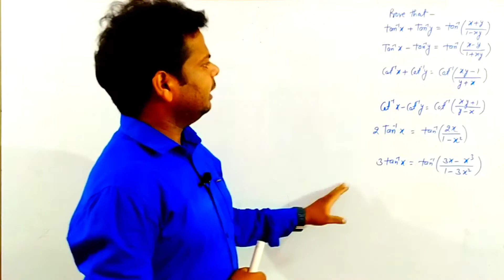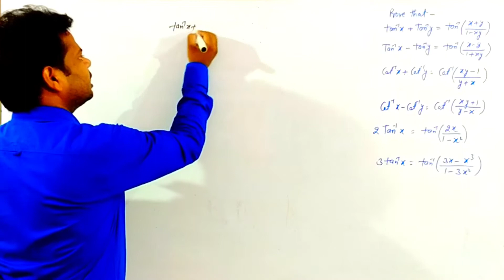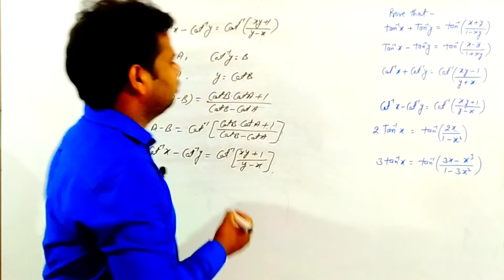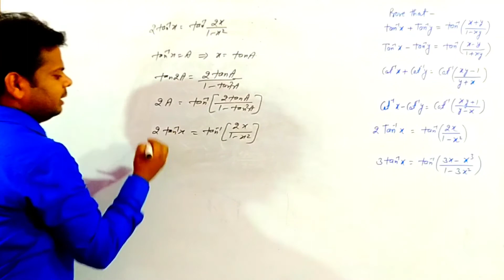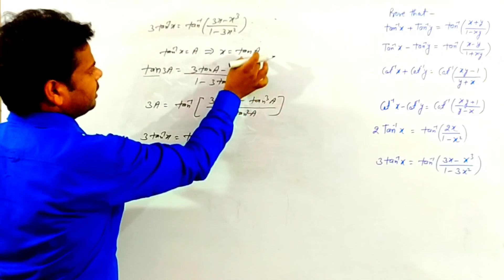Proof of inverse trigonometric formula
Inverse trigonometric function प्रतिलोम त्रिकोणमितीय फलन
किसी प्लेट के निकट वैद्युत क्षेत्र की तीव्रता

Hello.
         students aaj ke is video me aap logo ko mai physics me  Inverse trigonometric function प्रतिलोम त्रिकोणमितीय फलनke baare poora bataya hu aap video ko last tak dekhe aagar Samajh me  na aaya ho to comments kare

🎬Electric field due to electric dipole in end on position विद्युत् द्विध्रुव के कारण अक्षीय स्थिति

🎬गौस के नियम से कूलाम के नियम को सिद्ध करना। proof of Coulomb's law using Gauss's theorem

 Topics of Video Queries. 👈